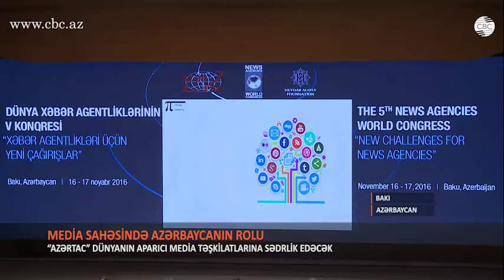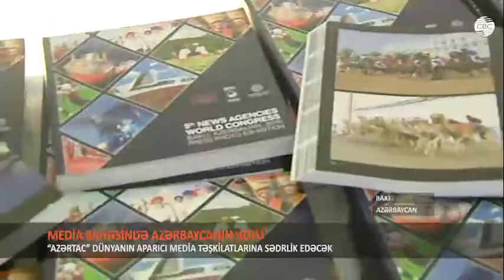Bakı dünya mediasının mərkəzinə çevrilir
Ötən 3 gün ərzində Bakı Qlobal informasiya siyasətinin əsas istiqamətlərini müəyyənləşdirən 100-ə yaxın xəbər agentliyinin mərkəzinə çevrildi. Dünya Xəbər Agentliklərinin 5-ci Konqresi, MDB Dövlət xəbər agentlikləri rəhbərləri şurasının 23-cü iclası və Asiya və Sakit Okean Ölkələri İnformasiya Agentlikləri Təşkilatının 16-cı Baş Assambleyası kimi mühüm tədbirlərə ev sahibliyi etmək Azərbaycan paytaxtının payına düşdü. Bu müstəvidə yaşananlar Azərbaycanda media sahəsinin böyük inkişaf yolundan xəbər verdi.